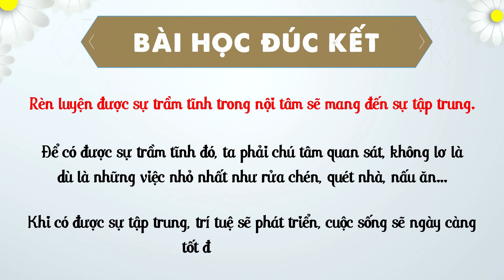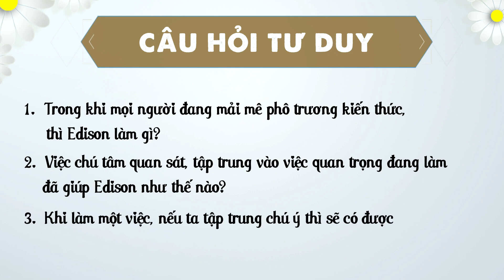Thomas Edison | Giá Trị Của Sự Tập Trung | Câu Chuyện Vĩ Nhân